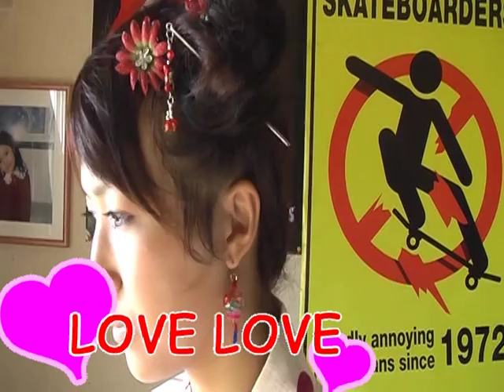Me as a nice Japanese girl(re-uploaded)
me in yukata taken last summer n dont be deceived by my looks cuz im a martial arts experts daughter ^_~ im a blackbelter n ive won the national karate girls tournament at age 6